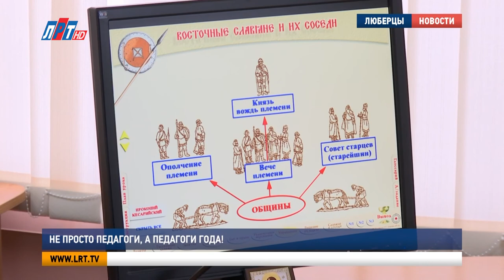Не просто педагоги, а педагоги года!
Светлана Панфилова и Анастасия Ткачева. Эти имена вошли в историю люберецкого образования. Девушки стали победителями окружного конкурса «Педагог года-2022». После финала проекта наша съемочная группа встретилась с ними вновь, но на этот раз на рабочем месте.

В роли учителя Светлана Панфилова представляла себя еще в раннем детстве. Мягкие игрушки были учениками, а она – строгим наставником. Любовь к этой профессии передалась по наследству. Прабабушка, бабушка, мама и даже крестная Светланы – педагоги. Без знания прошлого не может быть будущего, поэтому девушка  выбрала своим предметом историю.
Светлана Панфилова, учитель истории и обществознания Кадетской школы г.о. Люберцы:
«Всегда любила загадки, всегда нравилось узнавать что-то новое, в чем-то копаться, разбираться, искать правду, отделять правду от мифов, люблю факты, когда можно о чем-то подумать, поразмышлять, пофилософствовать в какой-то степени».

Упорство и трудолюбие привели Светлану на ежегодный проект «Педагог года». Несмотря на небольшой стаж работы – 4 года, на конкурс отправили именно ее. Молодой учитель принес Кадетской школе долгожданную победу.

Наталья Скисова, директор Кадетской школы г.о. Люберцы:
«Это победа, прежде всего, конечно, Светы, но это большой труд, большая работа большое событие для нас, для всей школы, подключились все».

Не остались в стороне и любимые ученики. Без их поддержки – уверена Светлана Юрьевна – победы бы не было.

Андрей Карташов, ученик Кадетской школы г.о. Люберцы:
«Светлана Юрьевна – очень добрый учитель, она очень понятно объясняет любые темы по истории и обществознанию прям хочется ее слушать».

Воспитанники группы «Ягодки» детского сада 53 делают рисунок на свободную тему. Клавдия и Герман изображают на белой бумаге своего воспитателя Анастасию Николаевну.

Клавдия Бессонова, воспитанница детского сада №63 г.о. Люберцы:
« Потому что она самая красивая, Анастасия Николаевна, нежная, за нами ухаживает. Гуляет с нами, занимается, рисует с нами».

Время, проведенное в стенах детского сада, самое лучшее. Уходя из дошкольного учреждения, Анастасия Ткачева пообещала себе, что обязательно вернется сюда во взрослой жизни. Чтобы передавать детям ту любовь и заботу, которую сама получала от воспитателей.

Анастасия Ткачева, воспитатель детского сада №53 г.о. Люберцы:
«Быть воспитателем – это очень ответственная профессия, она не терпит случайных людей, которые в нее приходят, поэтому для меня важно быть ответственным, целеустремленным, активным, позитивным, чтобы дети видели меня, заряжались моей энергией, видели прекрасное, необычное в простых вещах».

Анастасия Ткачева работает в детском саду всего 5 лет. Но молодой педагог уже удостоен высокого звания «Воспитатель года».

Елена Шелепова, заведующая детским садом №53 г.о. Люберцы:
«Мы, конечно, безмерно гордимся Анастасией Николаевной. Это даст ей толчок к новым вершинам, к новым победам, к новым свершениям».

Покорять новые вершины победителям конкурса «Педагог года» предстоит уже совсем скоро. В апреле состоится областной этап проекта. Светлана Панфилова и Анастасия Ткачева активно готовятся к предстоящему событию и надеются только на победу.